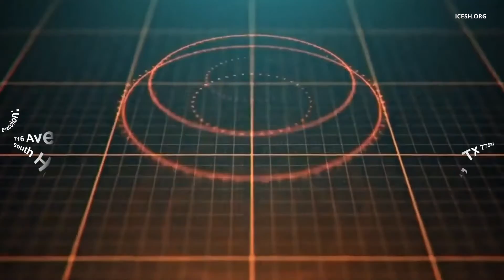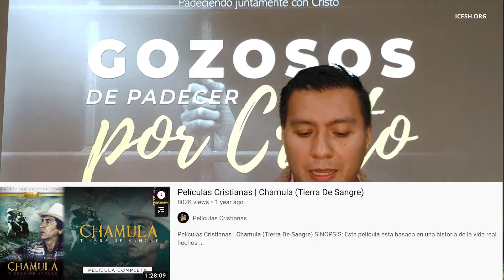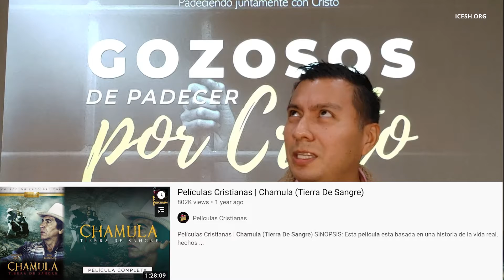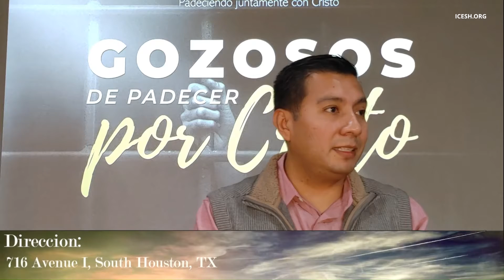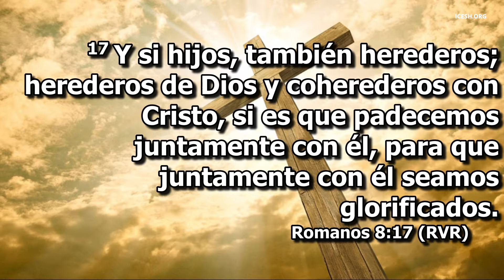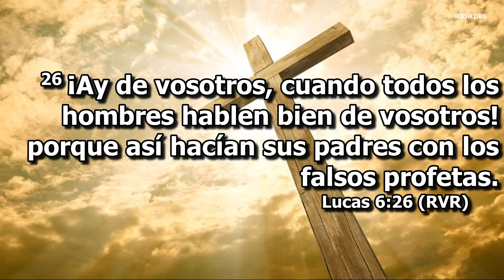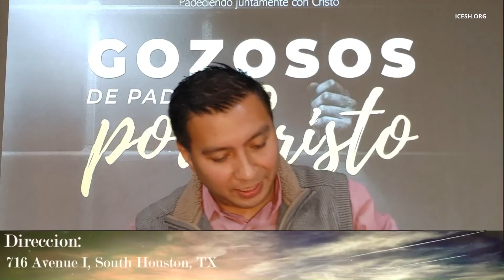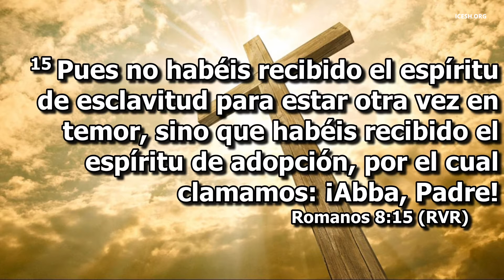Henry Guevara - Romanos 8:17, La Adopcion, un proceso serio que tenemos que ver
En tiempos de Roma, Pablo compara la adopcion a la adopcion celestial, la cual es muy seria. Tienes que ver este video para aprender un poco sobre esto.